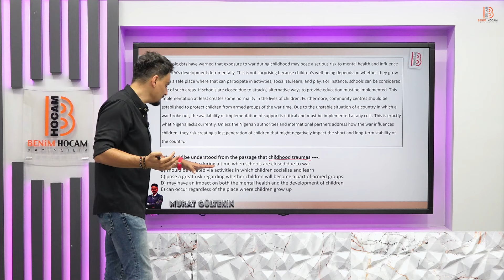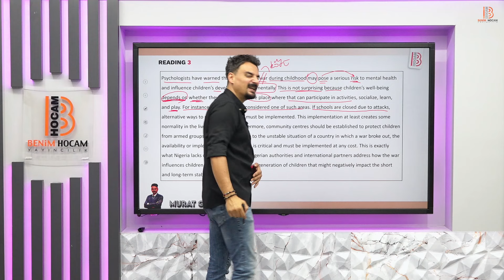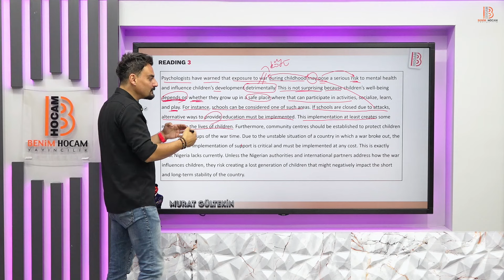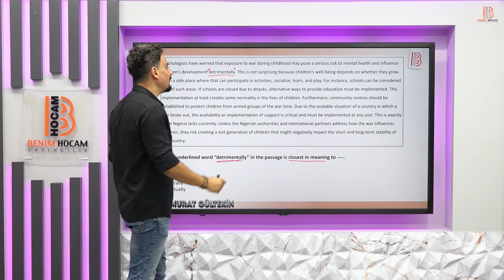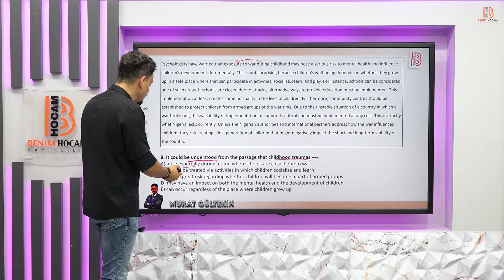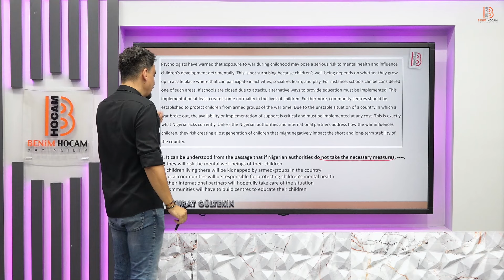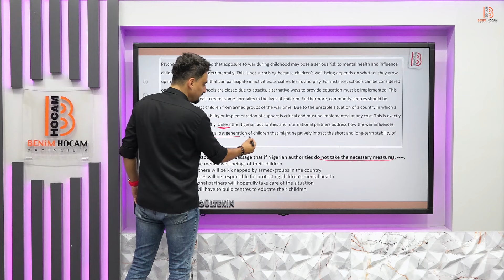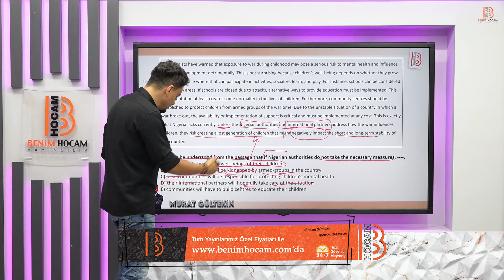15) Taktiklerle YDT İngilizce - Reading 3 - Murat GÜLTEKİN - 2025